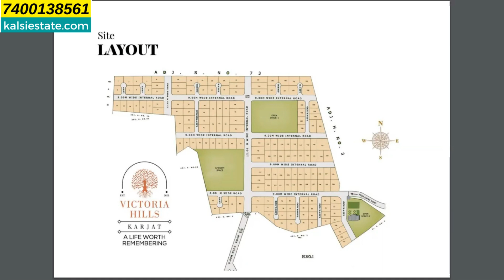Victoria Hills NA Plots by Greencity India in Karjat, Navi Mumbai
victoria hills na plots in karjat .
Victoria Hills NA Plots in Karjat by GreenCity India, Navi Mumbai:

Victoria Hills NA Plots is a prestigious residential project developed by GreenCity India, located in the serene and picturesque town of Karjat, near Navi Mumbai. Nestled amidst the lush greenery of the Western Ghats, this project offers a perfect blend of natural beauty and modern living.

The project is specifically designed to cater to individuals seeking a tranquil and peaceful lifestyle away from the bustling city life. The plots are non-agricultural (NA) and provide an excellent opportunity for individuals to build their dream homes or invest in real estate.

Spread across a vast expanse of land, Victoria Hills NA Plots offer a variety of plot sizes to suit different preferences and requirements. Whether you envision a cozy retreat or a spacious abode, there are options available to accommodate your unique needs.

The location of Victoria Hills is one of its major highlights. Karjat is known for its breathtaking landscapes, scenic waterfalls, and pristine surroundings. The project is strategically situated to provide easy connectivity to Mumbai and Navi Mumbai, making it an ideal choice for those seeking a weekend getaway or a permanent residence.

GreenCity India, the developer of Victoria Hills NA Plots, is renowned for its commitment to quality and excellence. The project is designed with meticulous planning and attention to detail, ensuring that residents enjoy a comfortable and luxurious lifestyle. The infrastructure is thoughtfully developed, incorporating amenities such as well-planned roads, landscaped gardens, water supply, electricity, and 24/7 security.

Additionally, Victoria Hills offers a range of recreational facilities to enhance the residents' living experience. These include a clubhouse, swimming pool, fitness center, children's play area, and outdoor sports facilities. The project aims to create a vibrant and inclusive community, where residents can socialize, relax, and indulge in various activities.

Investing in Victoria Hills NA Plots provides an excellent opportunity for capital appreciation and long-term growth. Karjat is witnessing rapid development, with infrastructure projects, educational institutions, and commercial establishments coming up in the vicinity. The serene environment, coupled with the conveniences of modern living, makes Victoria Hills a highly sought-after destination for individuals looking to invest in real estate.

In conclusion, Victoria Hills NA Plots in Karjat by GreenCity India offers a remarkable opportunity to own a piece of paradise in a scenic and tranquil setting. With its prime location, well-planned infrastructure, and luxurious amenities, this project is set to redefine the concept of modern living. Whether you are looking to build your dream home or make a profitable investment, Victoria Hills is an excellent choice for a rewarding and fulfilling lifestyle.

kalsi estate is a real estate firm for property updates.  My videos  keeps you update for new launch or underconstruction  properties in mumbai and properties in pune, with 99 % accuracy every time new project is launched and more details study on project to give you right information needed. bitcoin, crypto, stock market or property where to invest your money is a challenge.
central line property
budget homes videos
victoria hills plots
villa in karjat
farmland in karjat
second home
greencity
villa in karjat for sale
second home in karjat